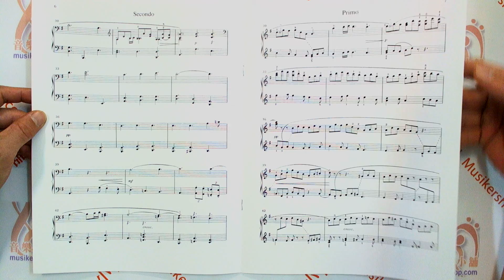Jesu, Joy of Man`s Desiring【HL00405299】【073999782462】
【DESCRIPTION】

Gillock's highly effective arrangement of the popular and beautiful Jesu, Joy of Man's Desiring. Key: G Major. To see other NFMC selections, click here.

【SPECIFICATIONS】

Subtitle：National Federation of Music Clubs 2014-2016 Selection 1 Piano, 4 Hands/Early Advanced Level
Composer：Bach
Arranger：William Gillock
Instrumentation：Piano
Product Type：Sheet
Year of Publication：2005
Instrument Group：Piano or Keyboard
Publisher：Willis Music
Year of Publication：2005
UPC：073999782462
No.：Pages：12
No.：HL00405299